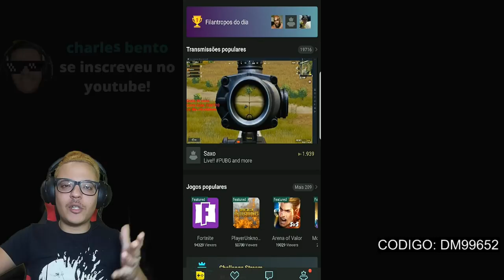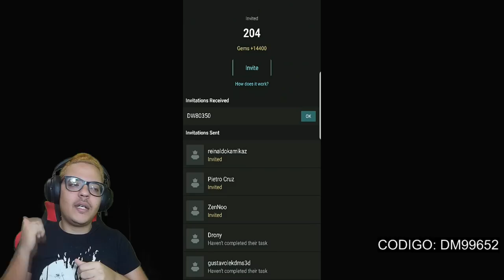AJUDA LA CLA - STREAMCRAFT COMO GANHAR MOEDAS!